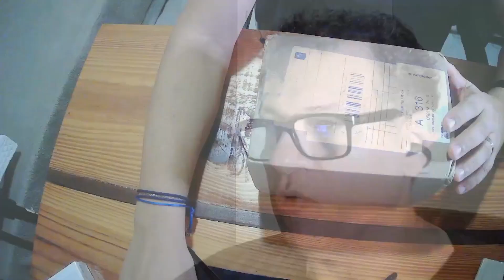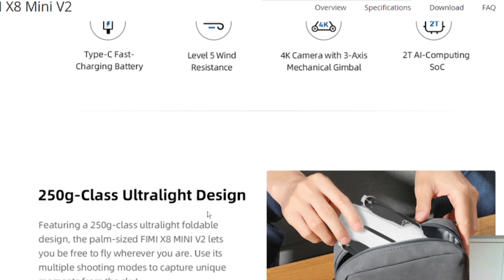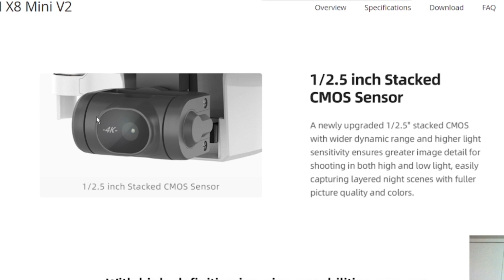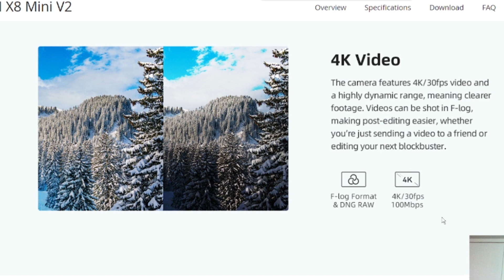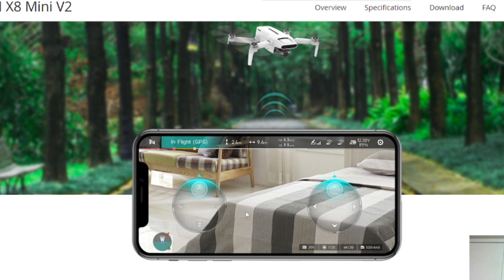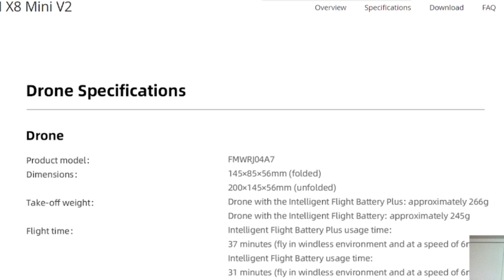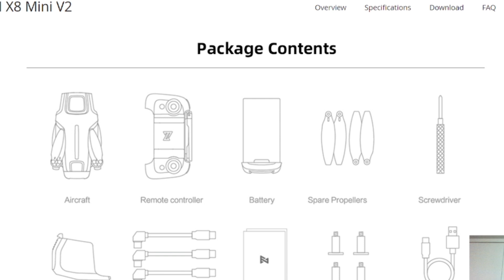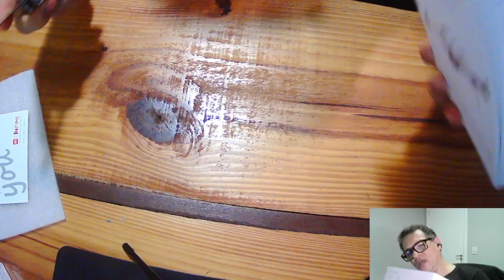Unboxing Fimi X8 Mini V2